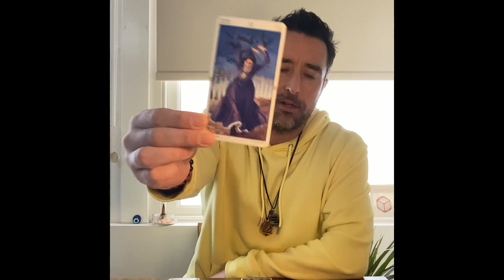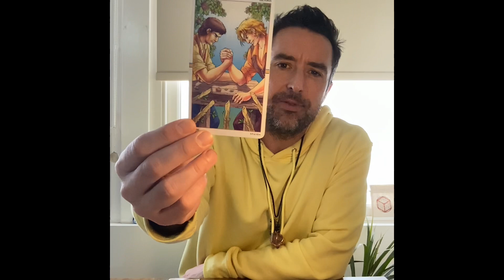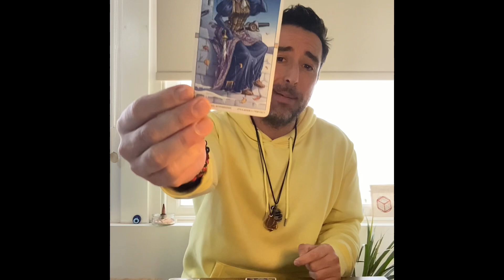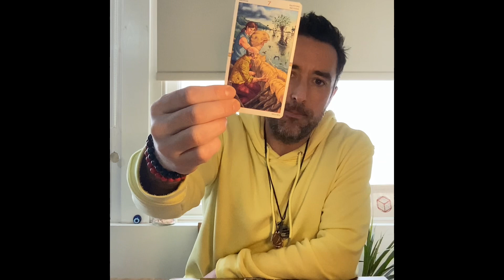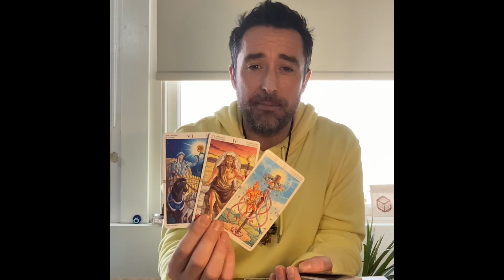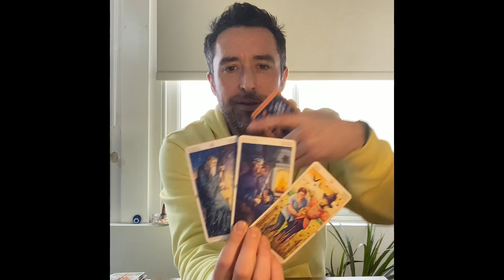Libra ♎️ ON YOUR WAY TO BEING THE FULL PACKAGE Tarot Reading May 2023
Extended Vimeo

** Private Readings **